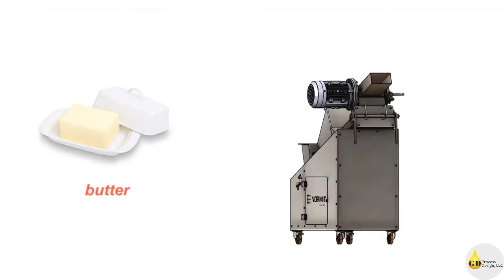GM 1200 Butter Reworker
The GM1200 butter reworker is designed for reworking and plasticizing bulk fat blocks into a fresh extrusion. This machine can be used for feeding repackaging lines or blending kettles with freshly reworked tempered blocks. If you wish to process frozen blocks we do offer the FBHG Frozen Block Reworker/Extruder.

Applications:
-Butter
-Shortening
-Margarine
-Cocoa Butter